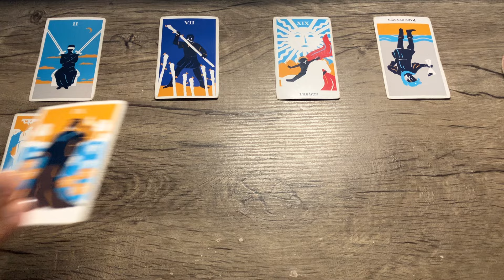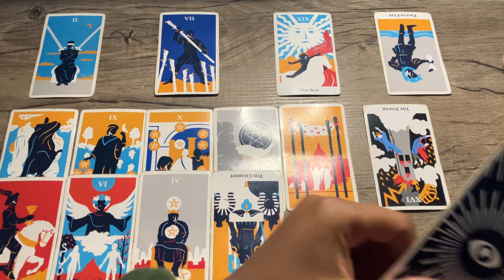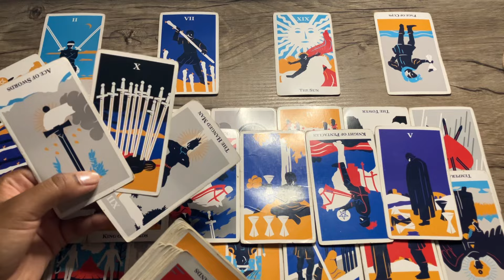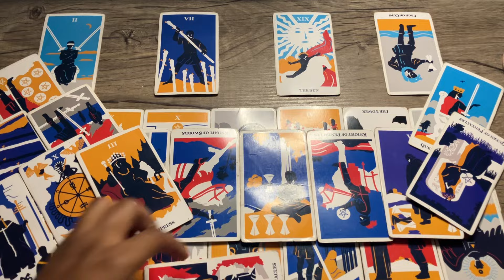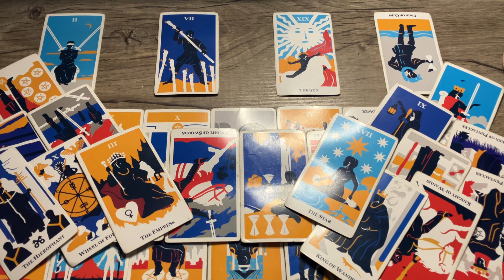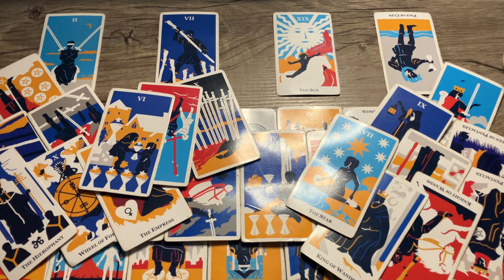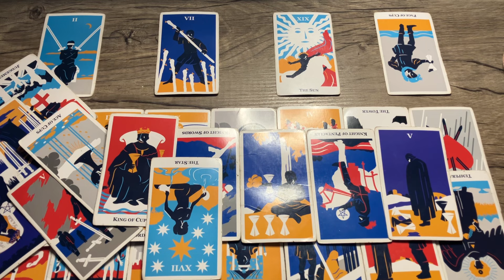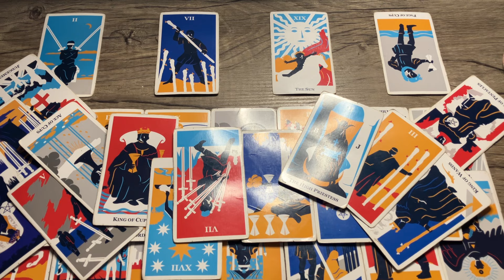A third party will be devastated when this long term commitment is offered to you 😍❤️💍